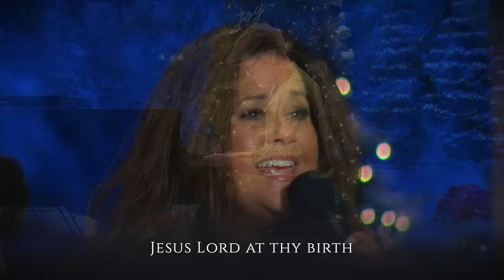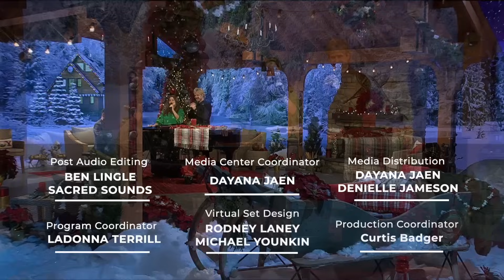Christmas with Reggie & Ladye Love Smith (3CS230012)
Christmas with Reggie & Ladye Love Smith

3CS230012